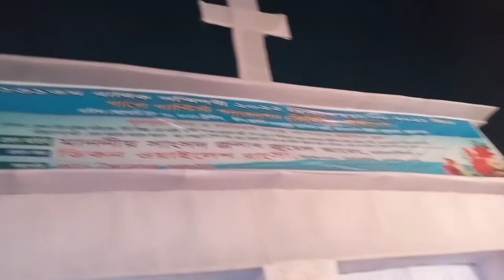Garo Baptist Convention Bangladesh, GBC-AGM-2022 opening Ceremony.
Garo Baptist Convention (GBC) Bangladesh. Annual General Meeting- 2022.